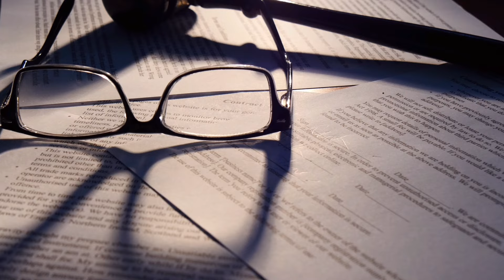Lucy Letby Retrial - Jury Selection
Jury selection is underway in the trial of Lucy Letby.